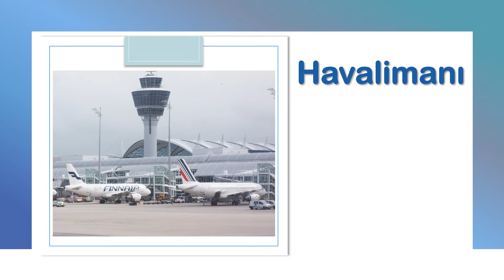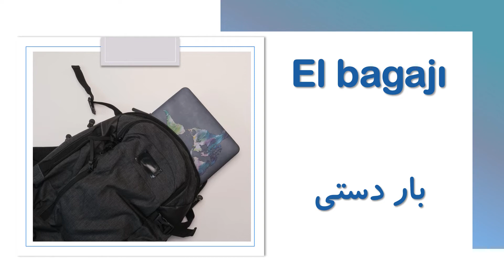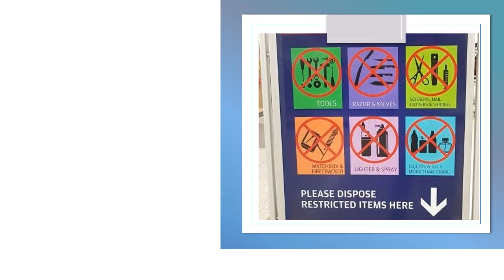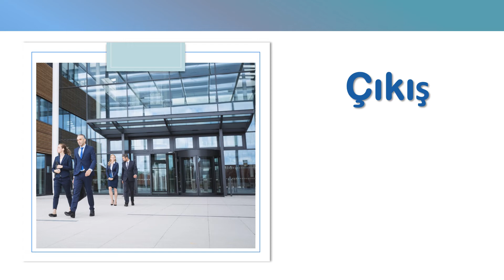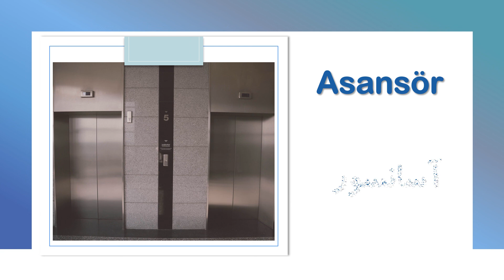Havaalanında Farsça- hemen öğren!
Bu derste sana Farsça 30 önemli ve pratik kelimeyi resimli ve telaffuzlarıyla öğretiyoruz.
Yani Havaalanında Farsça telaffuz edemeyeceğin hiç bir şey kalmazsın!
David Wilkins'in yazdığı gibi, “…dil bilgisi olmadan çok az şey aktarılabilir, kelime bilgisi olmadan hiçbir şey aktarılamaz”

Öyleyse beni iyi dinle!
Günde sadece 10 Farsça kelime öğrenirsin, ayda 300 yeni kelime ve yılda 3600 yeni kelime öğrenirsin!

Hayal et:
Günde sadece 10 kelime öğrenmek;
Her ay 300 yeni kelime olur
Her yıl 3600 yeni kelime olur

3600 kelimenin tam bir dil kelime hazinesi olacağına, inanıyoruz... sence? ne düşünüyorsun?

Geniş bir kelime hazinesi, öğrenmekte olduğun dilin daha iyi bir konuşmacısı, dinleyicisi, okuyucusu ve yazarı olmanı sağlayacaktır.
Çevirmen uygulamalarında yeni kelimeler aramak zorunda kalmasaydın, yerel bir kişiyle Farsça konuşmanın ne kadar kolay olacağını bir düşünün.

O halde bugün başla ve günde 30 dakikadan daha az bir süre için evde ücretsiz ve kolayca Farsça öğren.

Bu videoyu arkadaşlarınla veya ihtiyacı olabilecek herkesle paylaşabilirsin.
Sen de ders fikirlerini veya talep ettiğin kelimeleri bizimle paylaşabilirsin.

Unutma, "seyahatin burada başlıyor!"